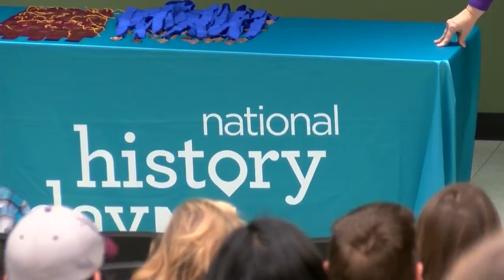History Day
upLynk Clip